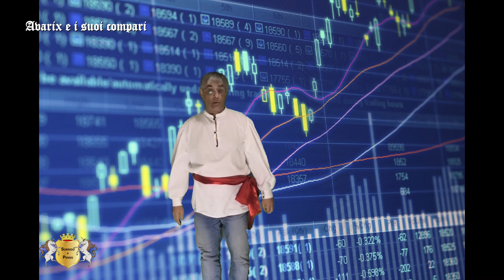Formiche Impazzite - By Nadine & Marcus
Una descrizione satirica ma abbastanza veritiera sul nostro modo di vivere e lavorare.